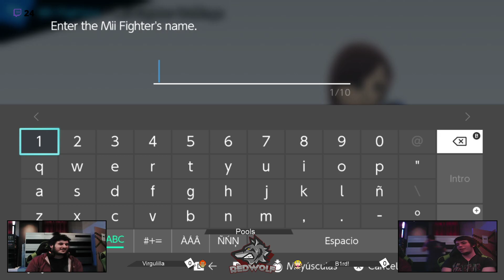[Redwolf Saga XVII] Pools: Virgulilla ~ (Mii Fighter, Ganondorf) vs B1rd (Wario)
Redwolf Saga XVII (16/11/2019), Sevilla

Comentario por Polen, B1rd, Kaji, Redrix, Haku, Oguest, Kiura, Baha.

Sigue a SmashBrosSpain y su equipo para mantenerte al tanto de todas las novedades relacionadas con Smash en España

Sigue a SmashBrosAndalucia y SmashSevilla para mantenerte al tanto de todas las novedades de Sevilla de Super Smash Bros: